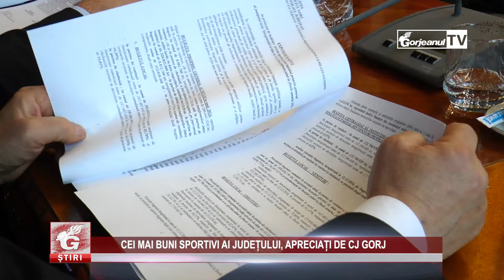CEI MAI BUNI SPORTIVI AI JUDEȚULUI, APRECIAȚI DE CJ GORJ